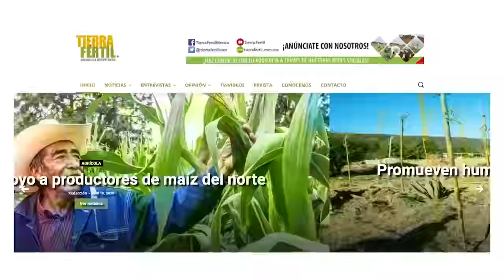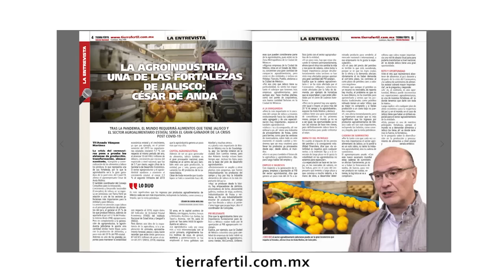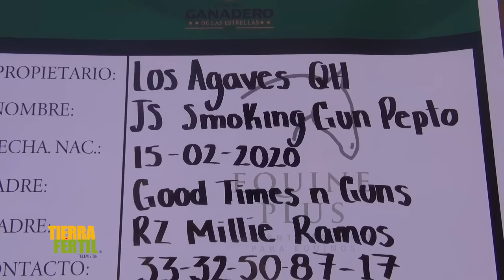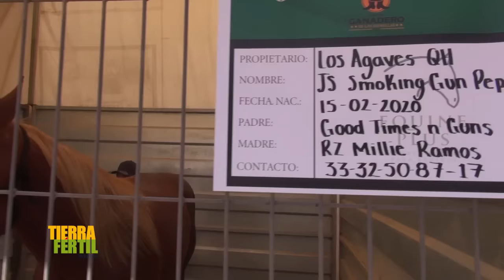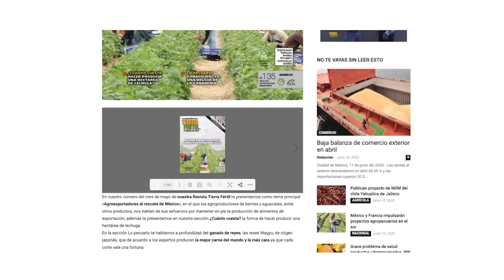Tierra Fértil Tv - Primer Congreso Ganadero de las Estrellas ( 26.03.22 )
Desde El Cortijo de los Fernández les mostraremos el primeCongreso Ganadero de las Estrellas en donde se expuso lo mejor de la genética del ganado bovino.